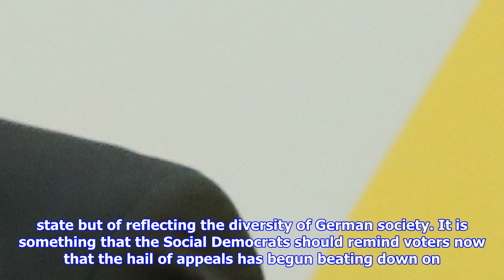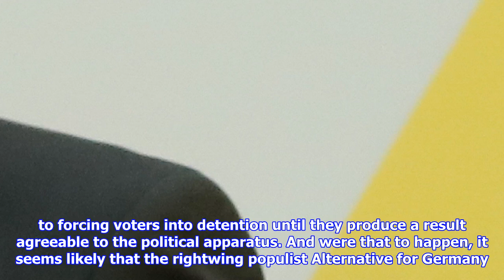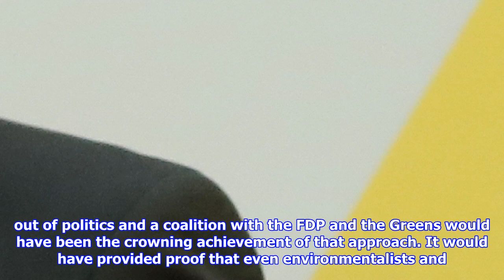Coalition talks collapse: germany wins, merkel loses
November 21, 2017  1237 PM First, the good news The collapse of coalition negotiations in Berlin has saved the country from a government in stasis, a government with no vision or ambition. Had Chancellor Angela Merkel managed to produce an alliance between her Christian Democrats CDU, the Bavarian Christian Social Union CSU, the businessfriendly Free Democrats FDP and the Greens, the country indeed, the entire continent would have faced four years of stagnation, at its center a German government with more driving it apart than holding it together. The four parties involved would not have constructively complemented each other. Rather, they would have constantly been in each others way. Even if many German politicians have claimed the opposite during the past month of haggling The will of the electorate was not that of slapping together a coalition of parties that didnt belong together. Nobody except those involved dreamed of a cabinet with archconservatives from the CSU, environmentali...